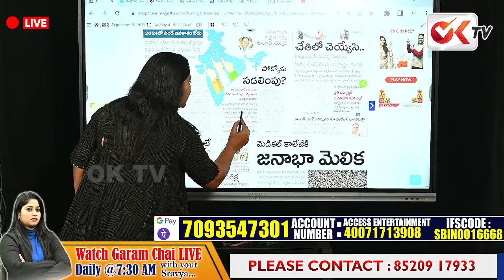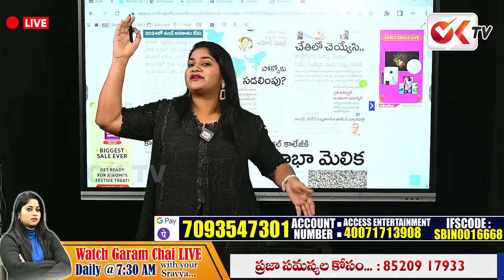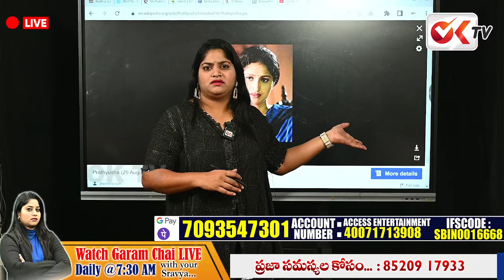ఇలాంటి వాళ్లని కాళ్లు చేతులు విరగొట్టి ఇంట్లో కూర్చోబెట్టాలి..| Journalist Sravya About Pocso Act